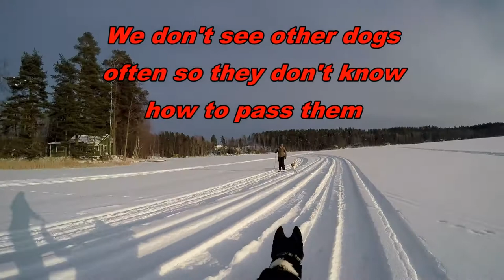Sledding with Siberian Husky! |Testing Husky Buggy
First time trying out the new sled!